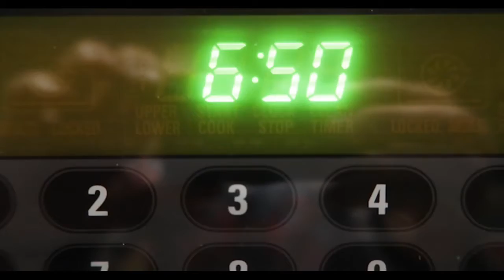Be The First Believer: Toxic - Episode 8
Is our body toxic?